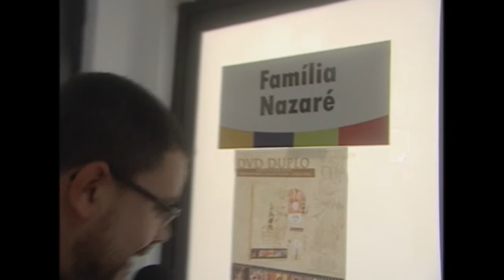Sou familia nazaré - Conheça a Capela e a Recepção da Fundação Nazaré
Pe. Carlos Augusto, mostra o trabalho desenvolvido pelos meios de comunicação da arquidiocese de Belém (Rádio/TV/Portal e Impresso).

Seja um propagador do evangelho, ligue para 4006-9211 e faça parte da Família Nazaré.